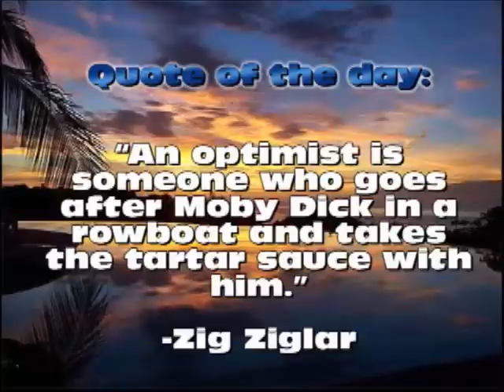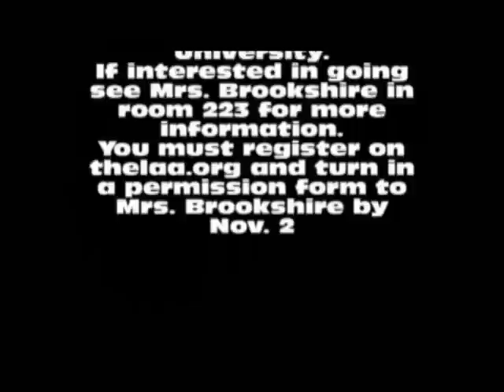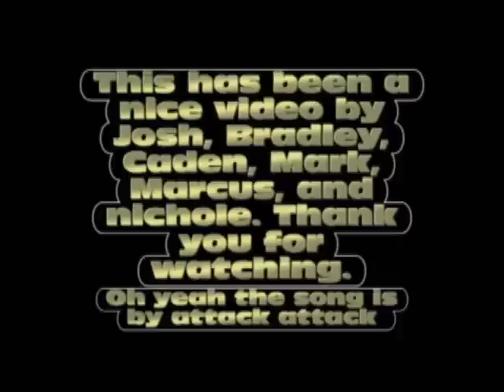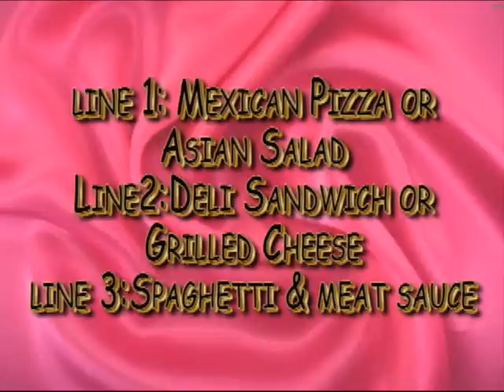10-25-2012 Sonoraville High School Announcements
Sonoraville High School Announcements for October 25, 2012 with LOTS of Powder Puff Football Smack Talk! .and some other cool stuff!!!